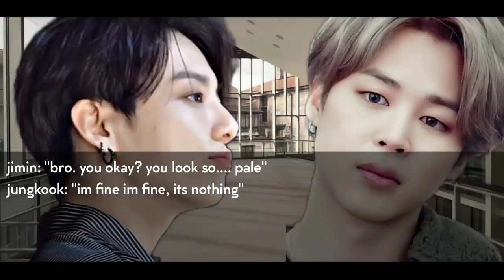𝐭𝐡𝐞 𝐛𝐚𝐝𝐛𝐨𝐲 𝐚𝐬𝐤𝐞𝐝 𝐲𝐨𝐮 𝐭𝐨 𝐭𝐚𝐤𝐞 𝐜𝐚𝐫𝐞 𝐨𝐟 𝐡𝐢𝐦 𝐰𝐡𝐢𝐥𝐞 𝐡𝐞'𝐬 𝐬𝐢𝐜𝐤 || JJK ONESHOT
another short oneshot! hope you enjoy it!

-JEONSKIES